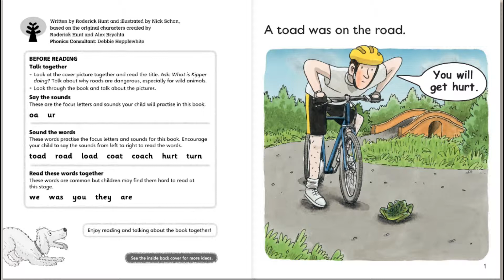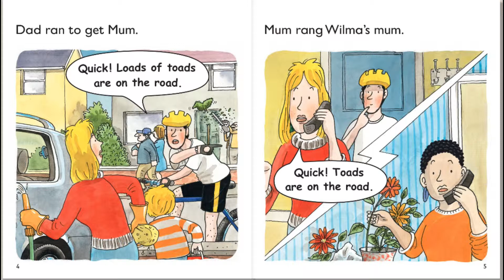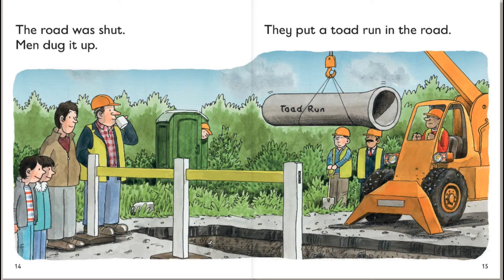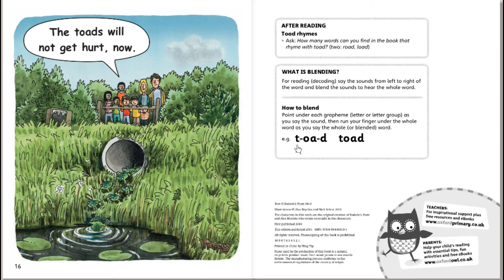4 6 the toad is on the road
the load is on the road from oxford reading tree